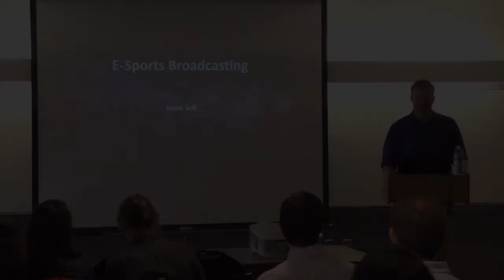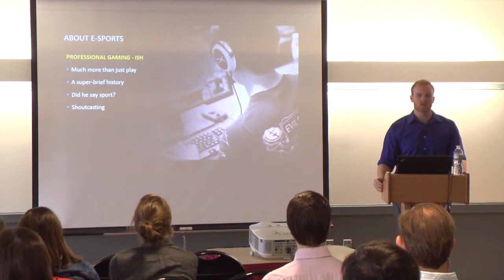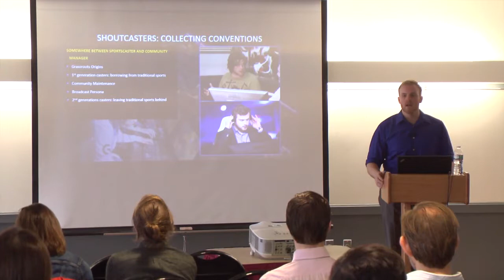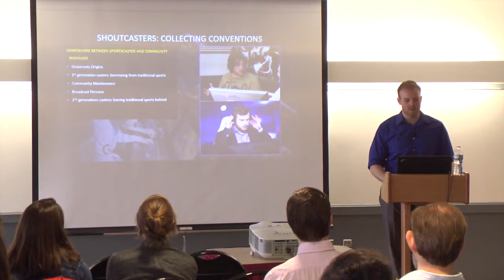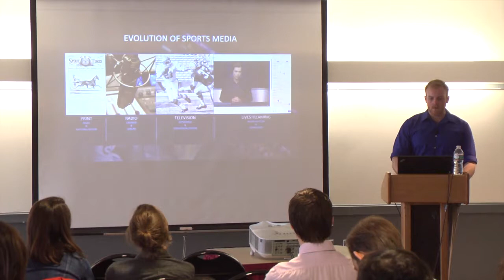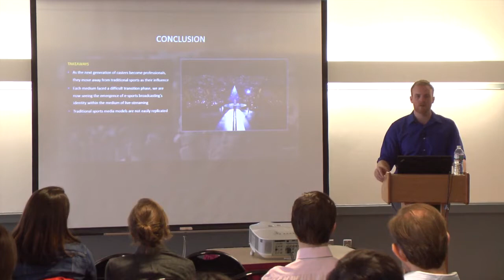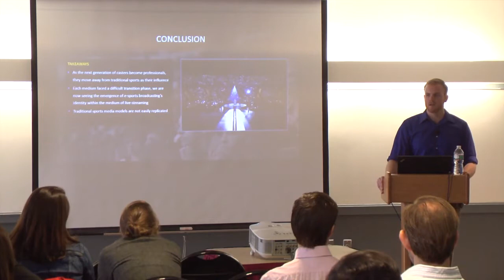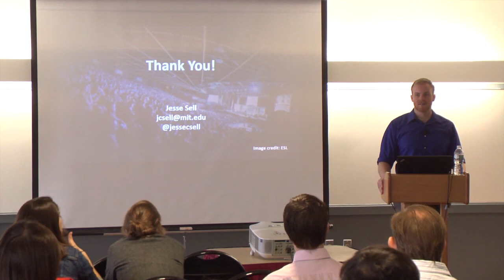Jesse Sell, ‘15: “E-sports Broadcasting Conventions”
In this work, Jesse Sell situates e-sports broadcasting within the larger sports media industrial complex, discusses e-sportscasters, and investigates the economics behind the growing e-sports industry.

E-sports, often referred to as competitive or professional gaming, stands at the intersection of geek and jock culture. As a prime example of the merger of work and play, a growing body of literature has started focusing on this pastime turned profession. As more professionals enter the scene and audiences continue to grow, e-sports broadcasters look towards older models of broadcasting to inform their own style. This reapplication of former conventions stands in contrast to the trends in the larger sports media trajectory. E-sports broadcasting is largely informed by traditional sports broadcasting, yet remains unable to fully capture the success of the global sports industry. On-air talent, once informed solely by traditional sportscasters are now looking to their fellow e-sportscasters to create something new. Revenue streams which form the foundation of the sports industry are making their way into e-sports but not in the way that one might expect. Through a variety of qualitative methods, including historical analysis, interviews, and fieldwork, Sell has investigated e-sports broadcasting to better evaluate the role traditional sports broadcasting has played in shaping the e-sports industry. This work looks not only to what e-sports broadcasters have borrowed from prior sports media, but also where they have innovated. Even with the potential of live-streaming as a new medium, e-sports broadcasters have started to resemble their traditional sports counterparts to a significant degree.